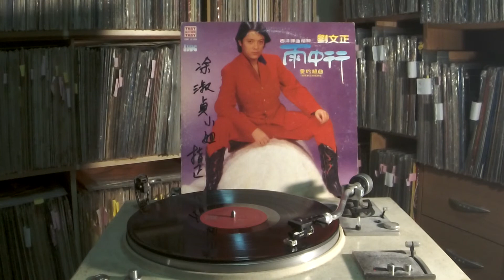劉文正 Liu Wenzheng -- 1序 2 別再理我（Unchain my Heart）3嘿/朱弟（Hey Jude）4 What I Say 5 眞愛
愛的組曲（現場寶况錄音）